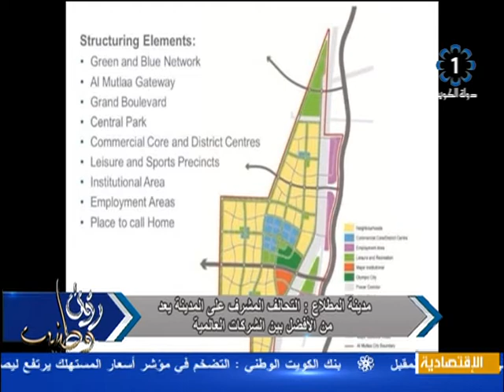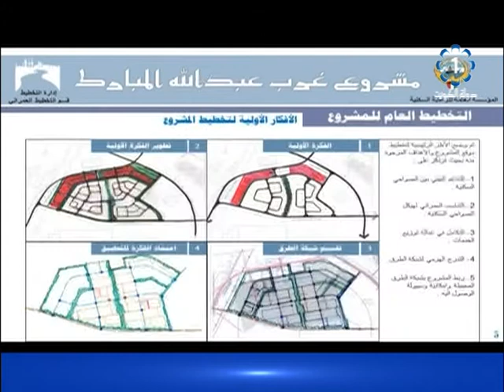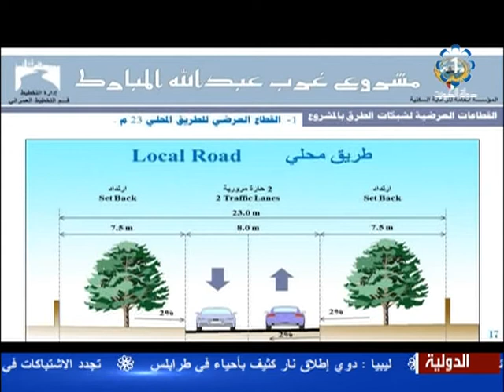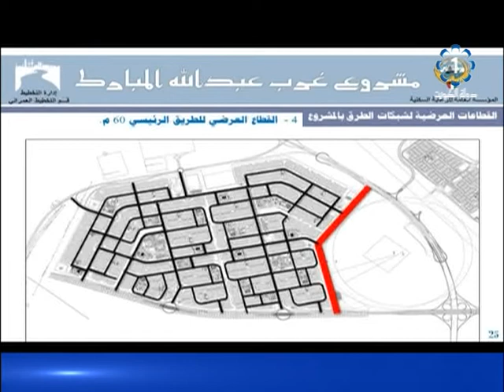برنامج رؤى وطنية 2014/11/10